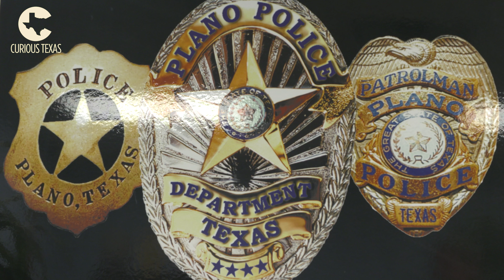Cities that have red-light cameras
Plano is among those North Texas cities that has red-light cameras. They have about 25 cameras right now. Public Information officer David Tilley said the cameras help fund public safety programs.